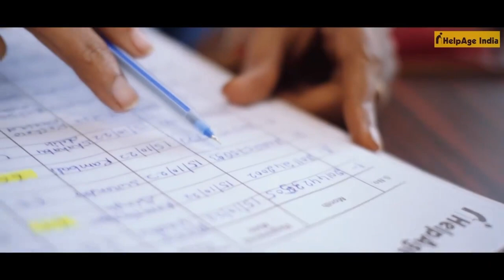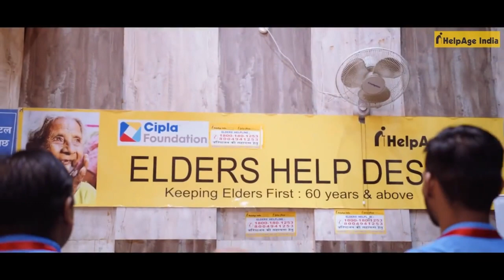's Elder Help Desk | SGPGI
Facing a hospital visit can be daunting, especially for seniorcitizens – imagine the challenges of all the walking, waiting, and coordination. That's why we introduced @HelpAge India’s Elder Help Desk! 🏥👵👴 Through this initiative, we seek to support our elders at every step of their medical journey – from getting wheelchair assistance, to doctors' consultation and tests. 🌟🚀

CREDITS:
Conceptualized and Directed by Vijit Singh
DOP & Editor - Rohit Tyagi
Production Manager - Ashwani Kumar Mall
Chief Assistant Director - Shashi Kumar Singh
Voice over - Vijit Singh
Created by - Vijit Singh Studio, Navonmesh & Sollertia Creatio